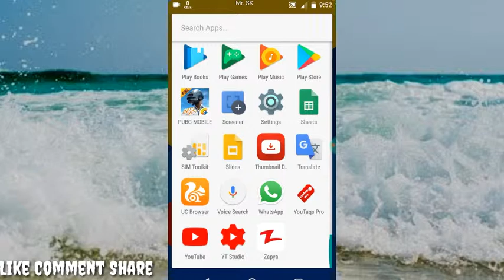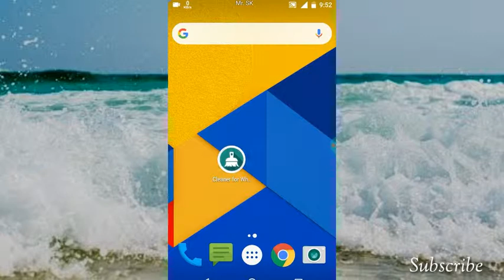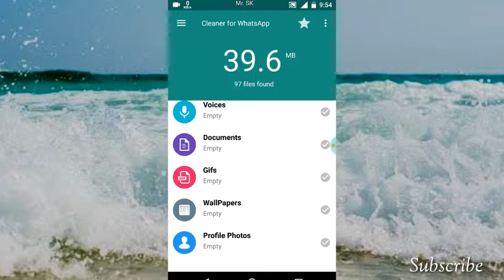Secret HIDDEN New WhatsApp Tricks NOBODY KNOWS 2019 | Latest WhatsApp Hidden Features UrdU😎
Please Use Headphones For clearance Audio
Hey I'm Sarfaraz Khan
You watch Mr SK YouTube channel

Iss video me duplicate files unnecessary files storage full internal problem kon solve Kiya Gaya hai. App link directly to PlayStore.

Whatsapp Secret Tricks || you should try in 2019

Secret HIDDEN New WhatsApp Tricks NOBODY KNOWS 2018 | Latest WhatsApp Hidden Features HINDI 😎

Powerful Whatsapp Tricks 2019|| Must Try

SECRET HIDDEN New WhatsApp Tricks NOBODY KNOWS! 2019 Latest WhatsApp Hidden Features